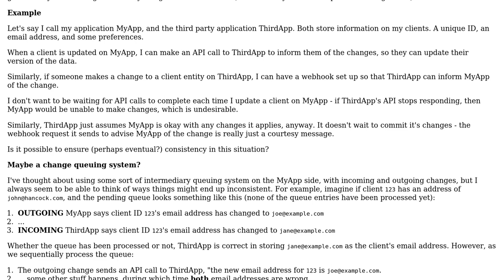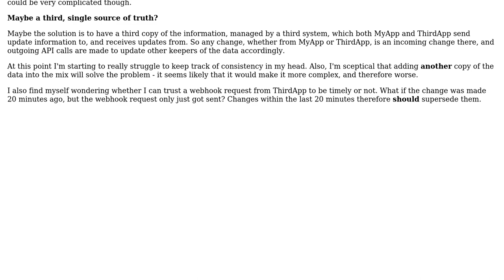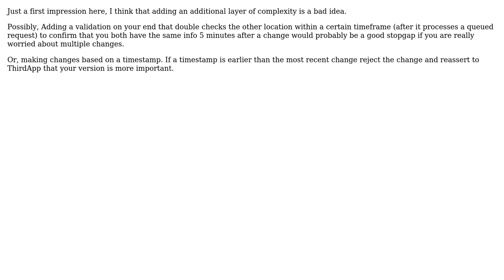Software Engineering: Strategy for ensuring consistency when integrating using an API?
With thanks & praise to God, and with thanks to the many people who have made this project possible! | Content (except music & images) licensed under CC BY-SA | Music | Images & others | With thanks to user IT Alex user Alex and the Stack Exchange Network Trademarks are property of their respective owners. You are responsible for your own actions.